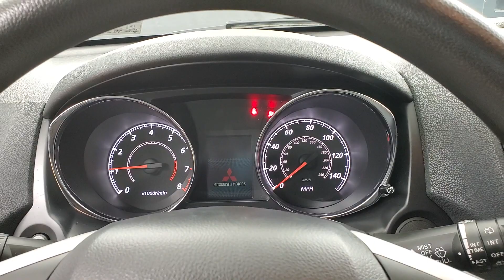2018 Mitsubishi Outlander Sport 2.0 ES MEEDIA SCREEN BACK-UP CAMERA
Stock #:020716A

ONE OWNER, 2 KEYS, BACK-UP CAMERA, BLUETOOTH CONNECTION, CLIMATE CONTROL, PRIVACY GLASS, USB, 4 WHEEL DRIVE, 118-POINT INSPECTION PROCESS, 4WD.